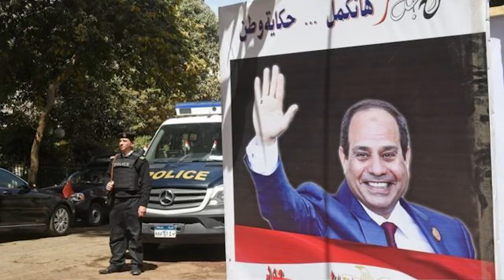DAAWO QODDOBADA WARARKA STARTV BY CABDIRAXMAAN ILSAR